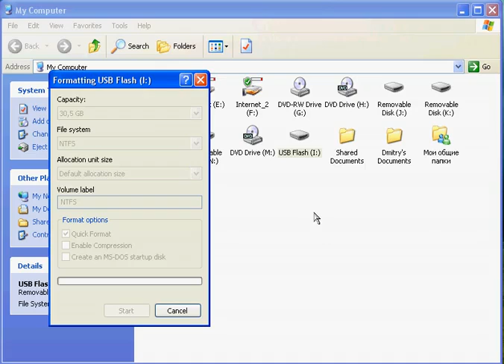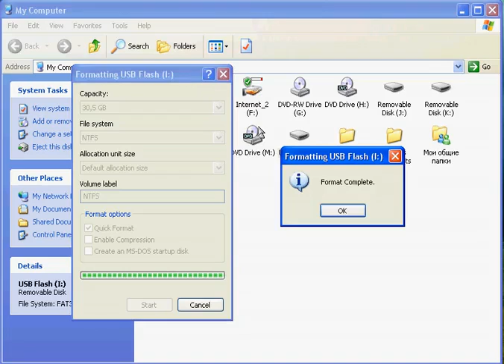How to Format USB Flash Drive with NTFS in Windows XP YouTube